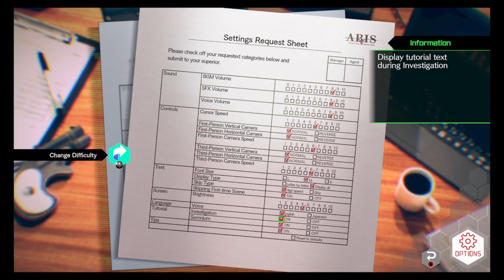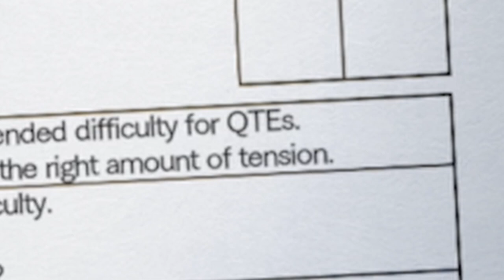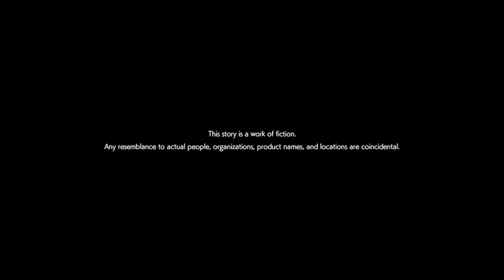A NEW CASE - Let's Play - Ai: The Somnium Files nirvanA Initiative - 1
We begin our long-awaited Let's Play of Ai: The Somnium Files nirvanA Initiative with our two main characters, Ryugi and Mizuki who are now tasked with investigating the Half Body Serial Killings.

AI: The Somnium Files is an adventure video game developed and published by Spike Chunsoft, which released for Microsoft Windows, PlayStation 4, and Nintendo Switch in September 2019, and for Xbox One in September 2021.

Chapters:
0:00:00-0:04:30 Intro
0:04:31-1:26:39 Gameplay
1:26:38 Outro

Initial release date: 2022
Developer: Spike Chunsoft
Publisher: Spike Chunsoft
Platforms: Nintendo Switch, PlayStation 4, Xbox Series X and Series S, Microsoft Windows
Genres: Horror game, Adventure